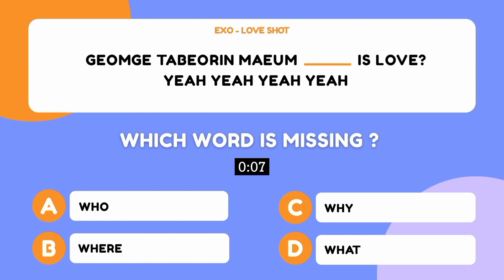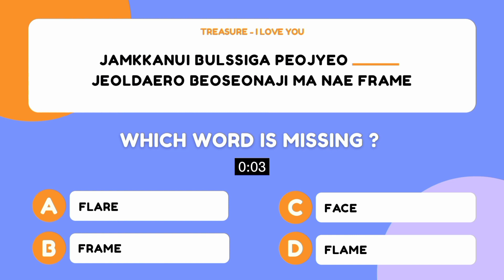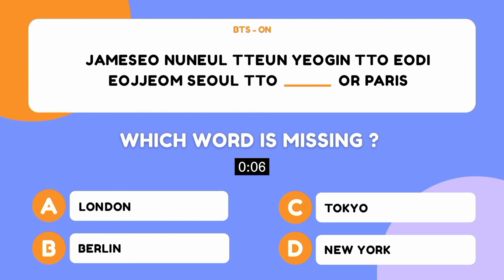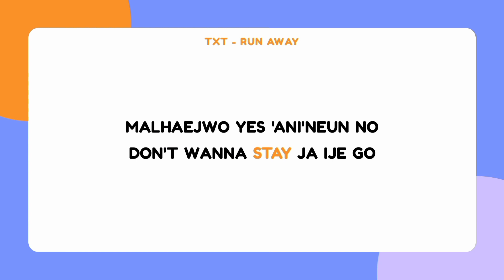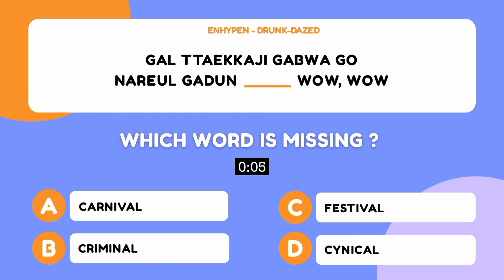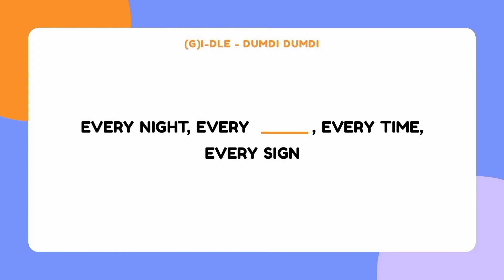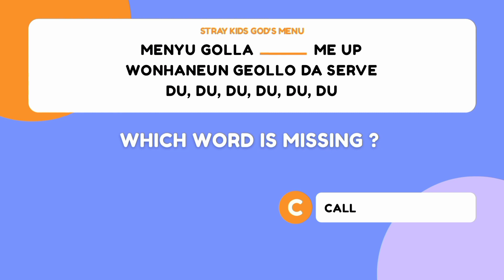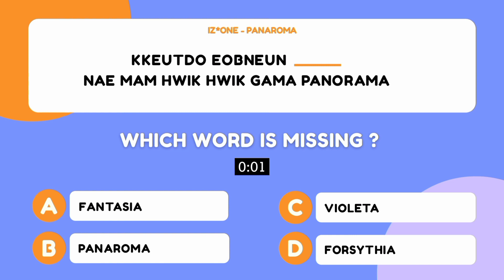KPOP GAME | CAN YOU GUESS THE MISSING WORD IN THE LYRICS OF KPOP SONGS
• There will be 20 rounds
• Write your answer in below

I do not own all the materials (photos, songs, or clips).